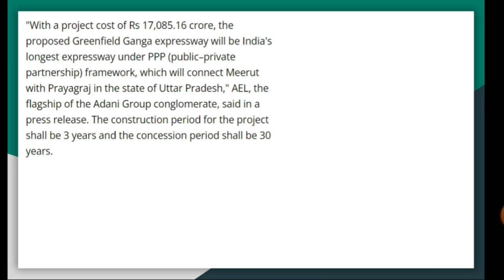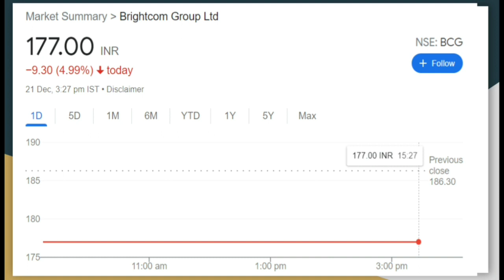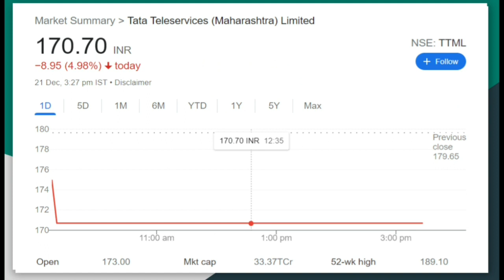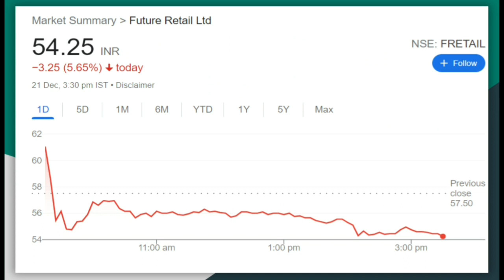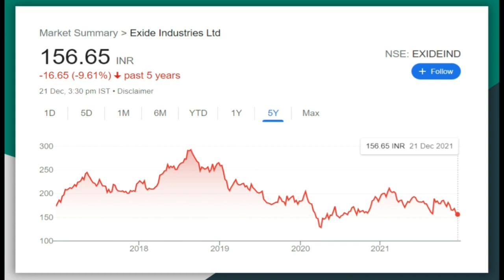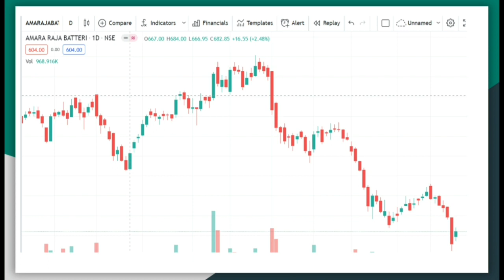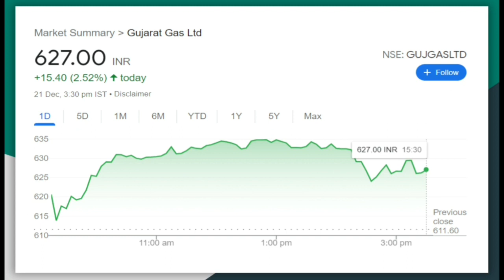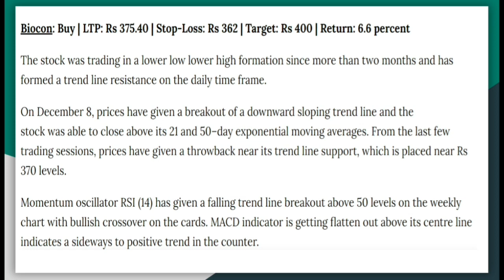Brightcom| TTML|ADANI enterprises| EV battery | Future retail| Tech Mahindra| Biocon | Gujrath Gas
Shares in focus decmber 21

adani enterprises share news kannada
bcg share kannada
ttml share kannada
gujrat gas share
future grouo shares kannada
tech mahindra share news
biocon share
gujrat gas share target

Link To open free demat account in Upstox